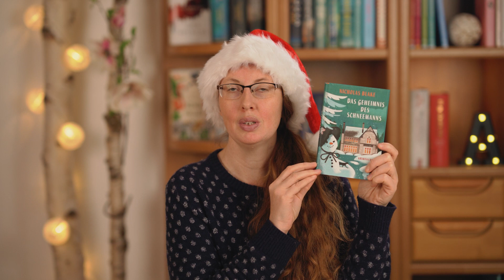Buch Adventskalender 2021 I 11. Dezember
Heute gibt es "Türchen #11". Viel Spaß!

Im Dezember gibt es jeden Tag bis zum 24. Dezember eine weihnachtliche Buch-Inspiration für die Advents- und Weihnachtszeit! Von den vorgestellten Büchern habe ich nicht alle gelesen. Es ist aber eine bunte Mischung und ich hoffe, es ist für jeden etwas dabei ...

Was ist euer liebstes Weihnachtsbuch? Schreibt mir doch gerne! Das würde mich freuen.

Bis morgen
Eure Elena

Titel: Xmas Morning von Xenia Tunes
Lizensiert von Soundstripe